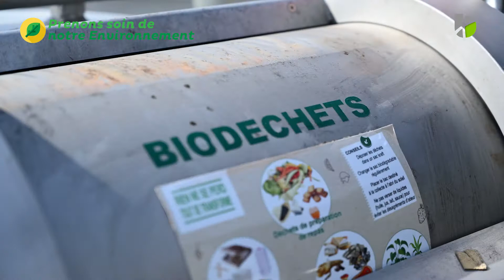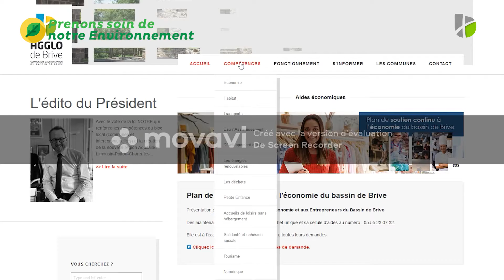Biodéchets - Agglo de Brive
Vidéo : Raphaël Josse - Interview  : Xavier Harismendy